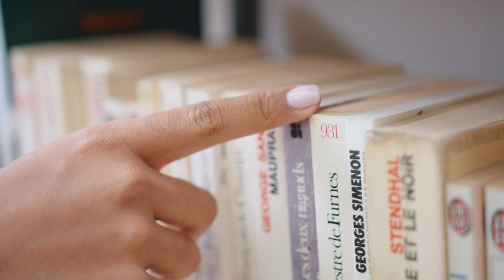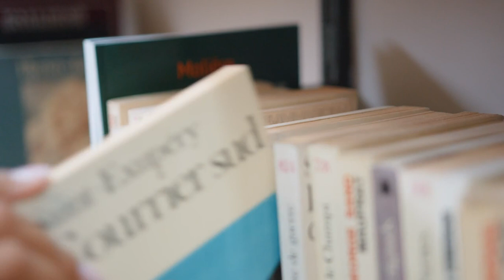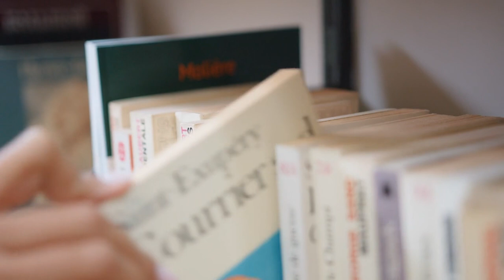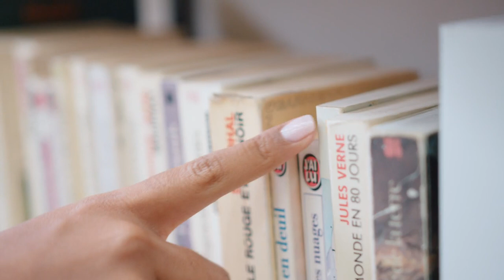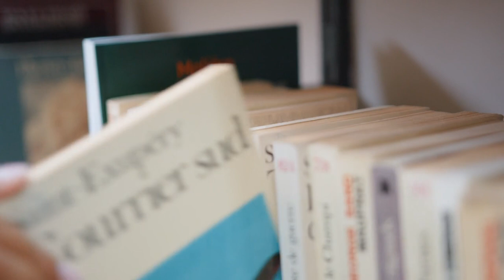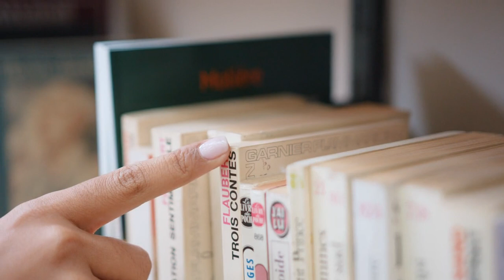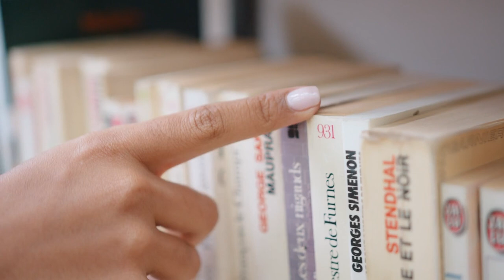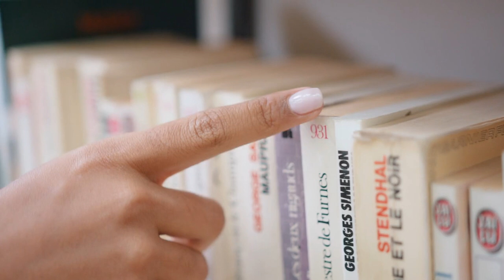Relaxing Music,Sleep Music,Study Music-The Motion Of The Universe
The Motion Of The Universe
sleep music
calm music
yoga music
study music
peaceful music
beautiful music
relaxing music